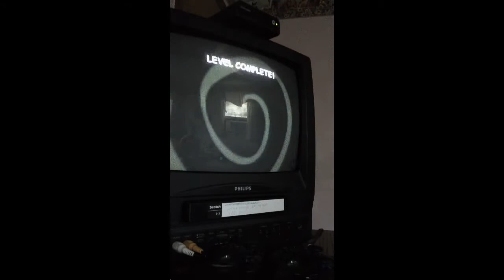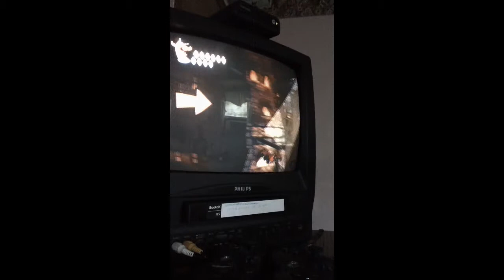ScoobyDoo Unmasked:PS2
sorry forgot 2 upload the first 1,000 parts :P